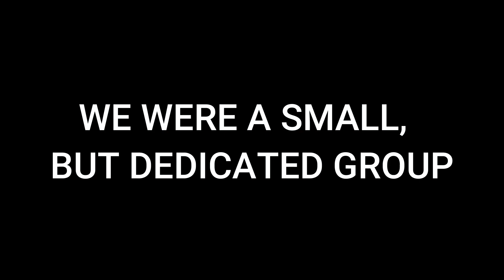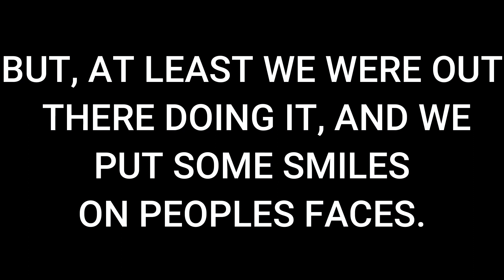CONVOY FAIL! peoplesconvoy convoy convoytodc @tednugent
In this short video, I go stand on an overpass with a small group, to support the Peoples Convoy to DC, we failed to see the convoy, but we put smiles on a bunch of people faces, even got flipped off by a few.

Friends:
Jerry's IG  @journeyofjerry
Cleve:  @cleveywonder92
Tha Real Fat Man: @tharealfatman

9mils on 2wheels
1610 South 31st St. Suit #102-294

Gear:
Akaso Brave 7
Akaso Brave 7 LE
Sena 10C Evo
blogging camera
Brad's Helmet
Matt's Helmet

Other Social Medea webs:
Gettr: @9milson2wheels
Free Space: @9milson2wheels